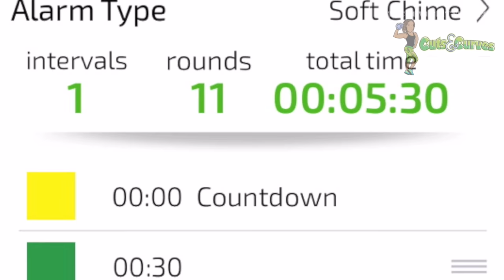30 day Journey To Splits!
My 30 day JourneyToSplits. Hosted by Blogilates & PopPilates. Splits were done after a cardio warmup, & foam roll, stretches, & the Five Foundational Stretches. One Day At A Time!!